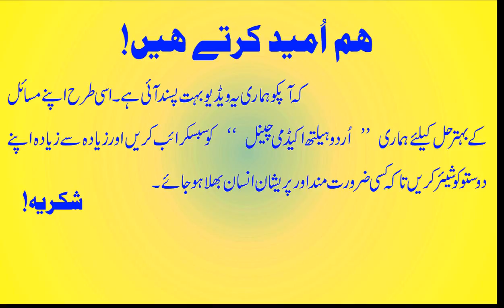Wazan kam "karne" ka Nuskha Neebo (Lemon) in urdu hindi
Kar Sakta Hai Aap Ka Motapa Kam
baba ramdev ka motapa kam karne ka yoga
weight loss karne ke gharelu nuskhe in hindi
motapa kam karne ki dawa in hindi